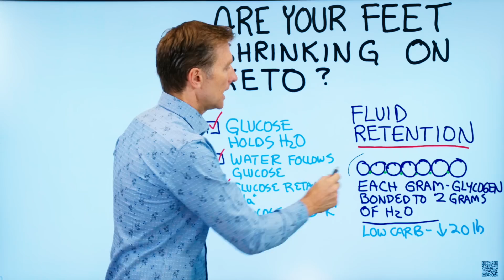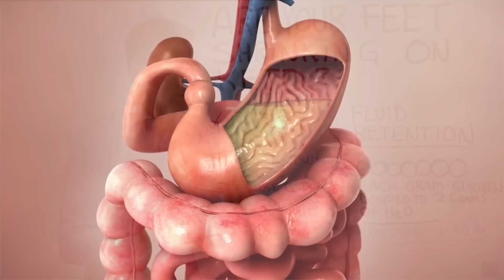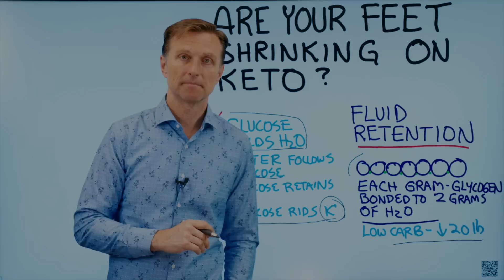Why Are My Feet Shrinking on Keto (Ketogenic Diet)? – Dr.Berg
In this video, Dr. Berg talks about the reason why the feet are shrinking while on the ketogenic diet - this condition is called fluid retention. Glycogen is the storage of sugar in the body and when you are consuming a lot of carbohydrates, you are running your body out of the stored sugar. Each gram of glycogen is bonded to 2 grams of water. When you are doing a healthy ketogenic diet plan and intermittent fasting, it is very normal that you will dump a lot of the fluid.

• Glucose holds H2O
• Water follows glucose
• Glucose retains sodium
• Glucose rids excessive amounts of potassium